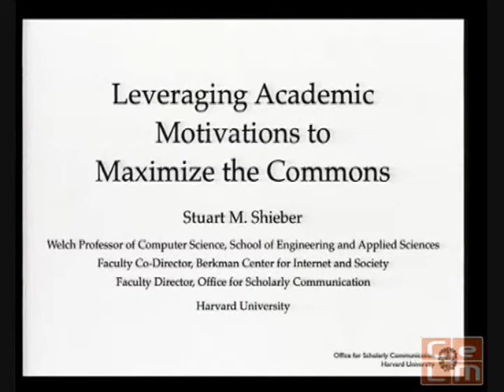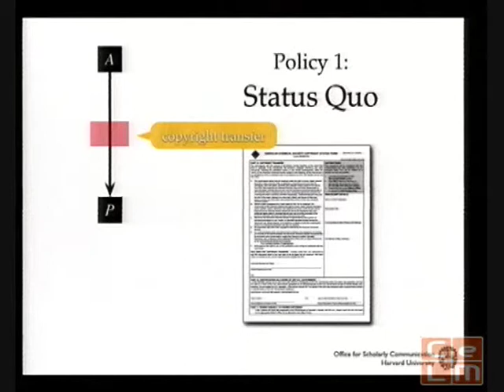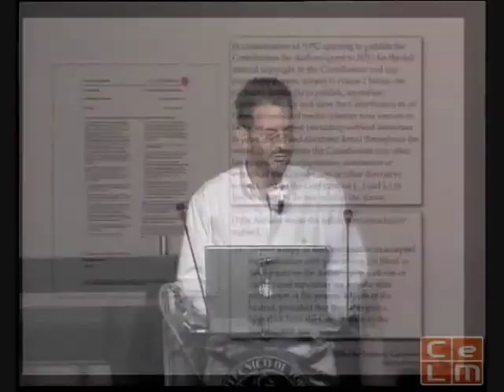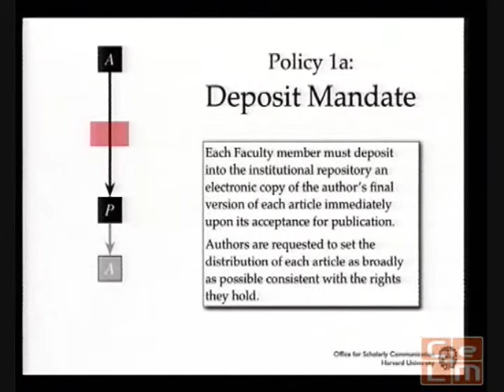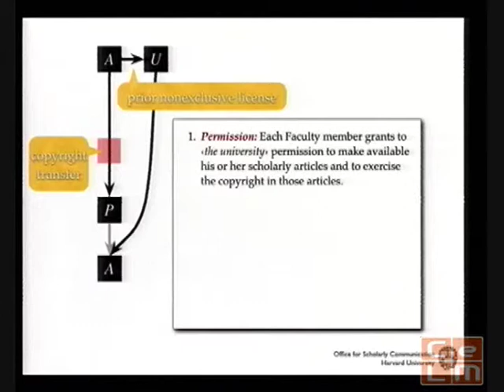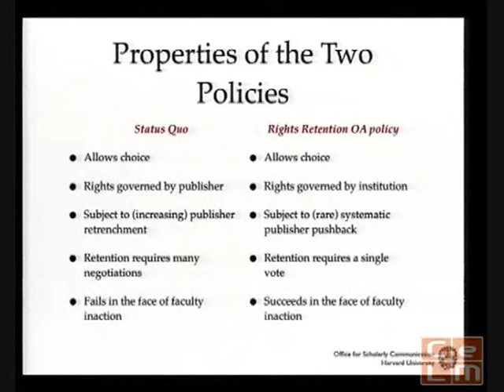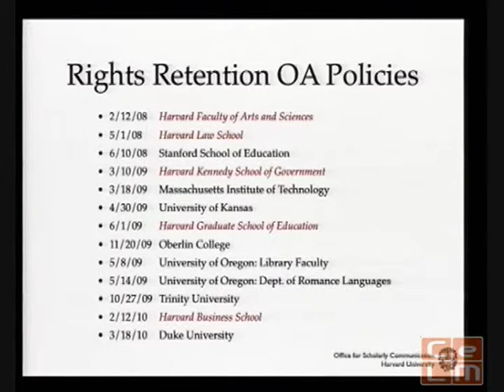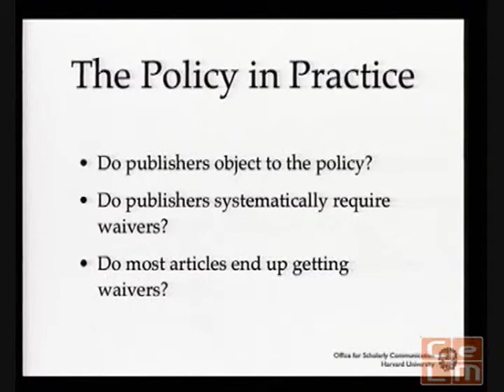Stuart Shieber on IP Policies for University Research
Stuart Shieber leads a plenary on intellectual property policies in university research from the University and Cyberspace conference June 28th-30th in Torino, Italy.